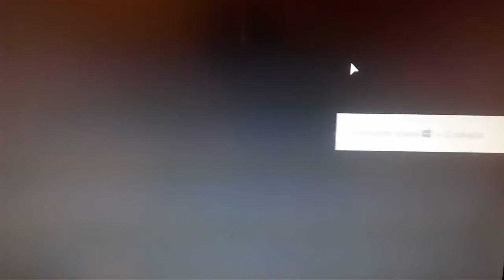🐣 EVENT - Jak získat Merlin the Meggical / Spell Battle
Hra : ROBLOX